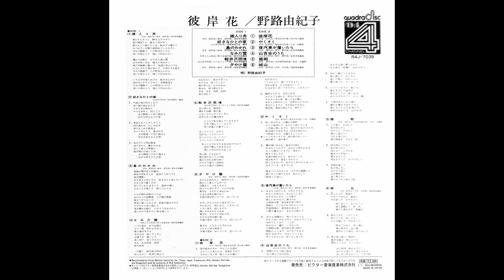野路由紀子 41 「彼岸花 (CD-4)」 (1974) ●レコード音源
CD-4(4CHANNEL STEREO)
01. 嫁入り舟 (6A､CD-4)　00:00
02. 好きなひとの家 (CD-4)　03:42
03. 島のわかれ (CD-4)　07:39
04. なみだ雲 (CD-4)　11:06
05. 軽井沢雨情 (CD-4)　13:49
06. 夕やけ雲 (CD-4)　17:43

07. 彼岸花 (7A､CD-4)　21:02
08. やくそく (CD-4)　24:32
09. 夜汽車が着いたら (7B､CD-4)　28:33
10. 山百合のうた (CD-4)　32:00
11. 婚期 (CD-4)　35:09
12. 城山 (CD-4)　38:14